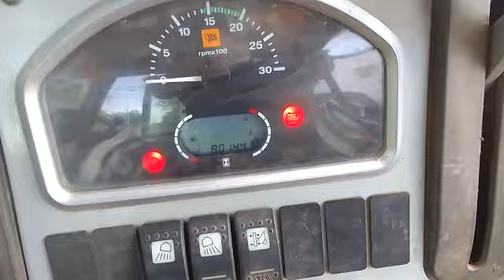2020 JCB 3DX LoaderBackhoe Anantapur